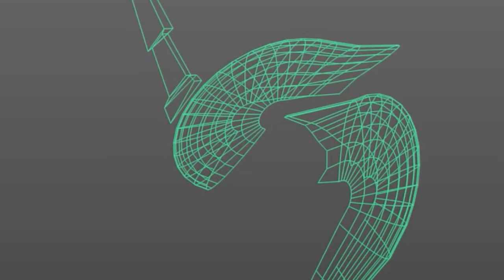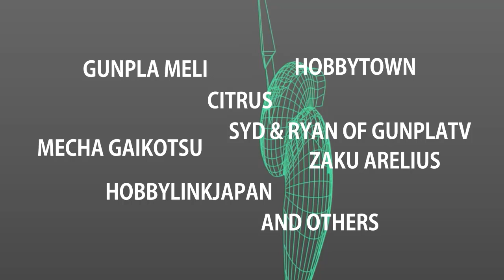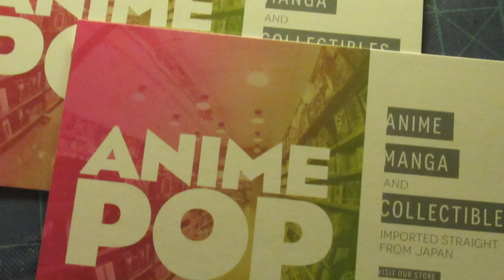TWO WEEKS LEFT FOR THE ONLINE ENTRIES mono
Polish up your builds. In less than two weeks the deadline comes soon.

Enter the special give away quiz at the link below for some prizes. Only one submission is necessary to enter.